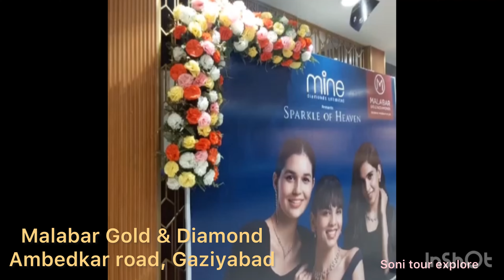Malabar Gold mangalsutra/Malabar gold mangalsutra collection